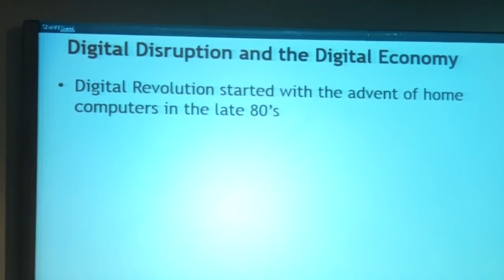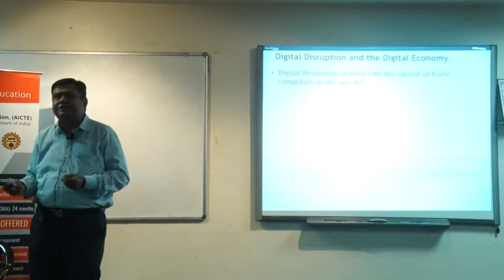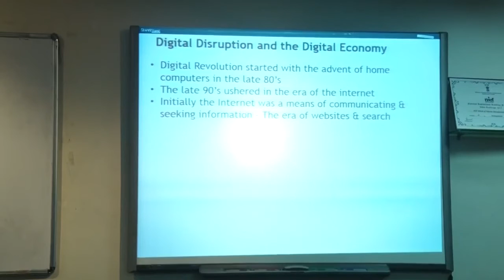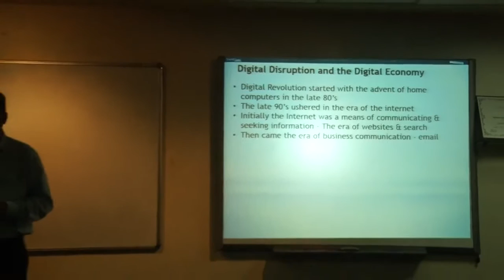Digital Marketing Session Part 1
Contact session: Digital Marketing

As an overwhelming response and enthusiastic demand from several MIT-SDE students, it was undeniably a great pleasure to disclose the information about our expert, Prof. Sujeet Savargaonkar for the 18th August 2018 contact session.

History of accomplishments:

A miscellany of Customer Experience Management, Services Marketing and Product Marketing, he is a dynamic, multi-faceted personality who depicts a superlative trajectory of leadership roles in these areas.

Prof. Sujeet Savargaonkar has 13 years of experience in the Telecom sector, his corporate experience stands tall and his academic experience is exceptional. Selected by Savitribai Phule Pune University to pursue doctoral program at NIA Research Centre, it adds another feather in his cap.

Currently, the Consultant and Adjunct Faculty at Management Institutes in Pune, he delivered the finest discourse on ‘Digital Marketing’, at MIT campus. Prof. Savargaonkar’s session on Digital Marketing educated the students about this fascinating field.